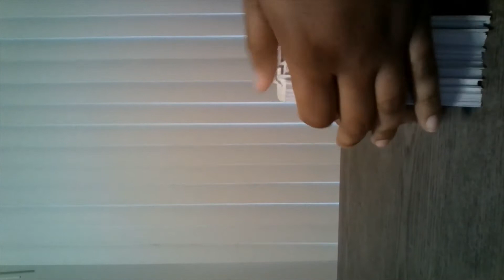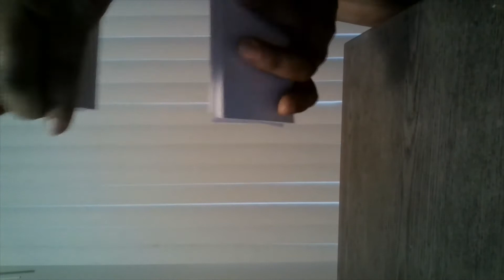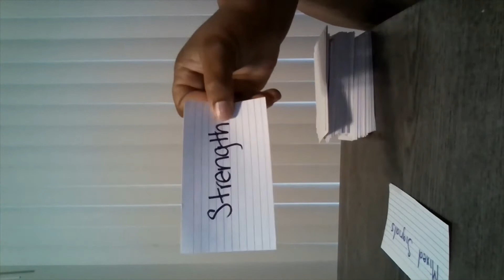♑ CAPRICORN LOVE READING JUNE 2021 👋I'M OUT 💨✌ Capricornio le encanta leer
Channeled Song for Reading: Ciara Ft. Nicki Minaj - "I'm Out"